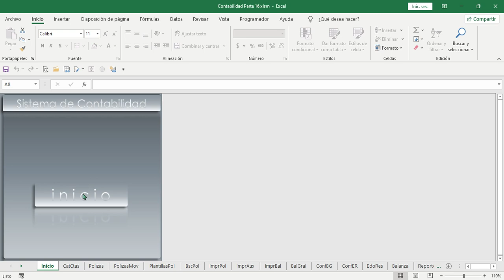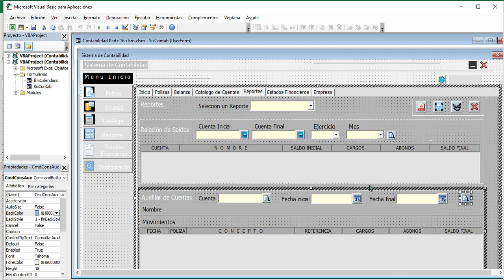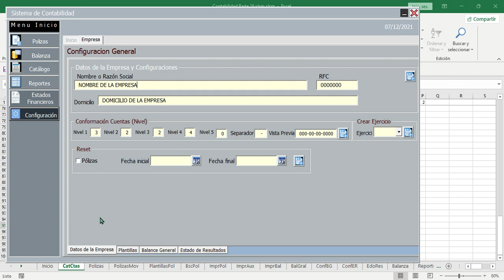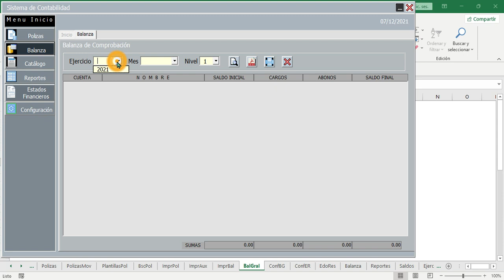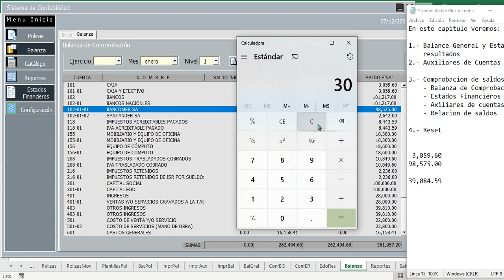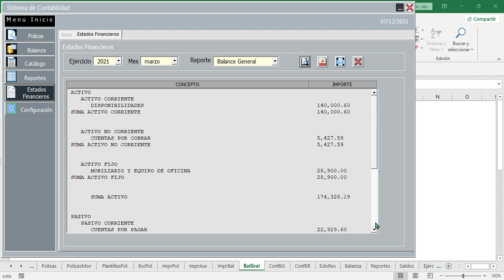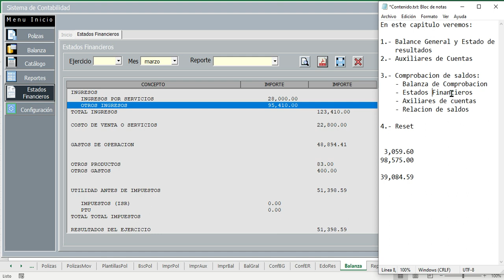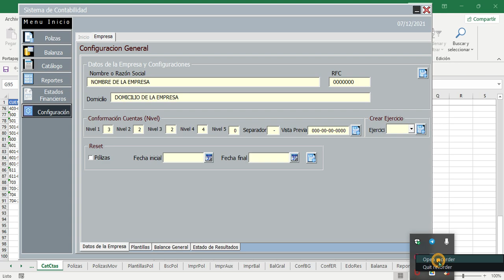1️⃣6️⃣➖SISTEMA CONTABLE✅ESTADOS FINANCIEROS▶️EXCEL-VBA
Proyecto de Sistema Contable
En este capitulo vemos lo siguiente:
🔹1️⃣➖ Balance General y Estado de resultados
🔹2️⃣➖ Auxiliares de Cuentas
🔹3️⃣➖ Comprobación de saldos:
          ➖ Balanza de Comprobación
          ➖ Estados Financieros
          ➖ Axilares de cuentas
          ➖ Relación de saldos
🔹4️⃣➖ Reset

 ✅ Desarrollado en Office 2019 64 bits. Es probable que en versiones anteriores genere algún error de ejecución.

Las hojas están protegidas con 3 asteriscos (123*.)

El error mas común es Error de sistema &H800FFF (-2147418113) o similar.
Muchas veces ocurre este error porque la librería no esta instalada en su versión de office.

Su posible solución es con el archivo abierto, ir al editor de código, dar clic en en menú Herramientas y seleccionar la opción Referencias, revisar si alguna referencia seccionada dice FALTA O MISSING,  quitar la selección, cerrar el archivo y ejecutar de nuevo.

Desarrollo de un Proyecto para almancen desde Cero conectado a una Base de Datos de Access